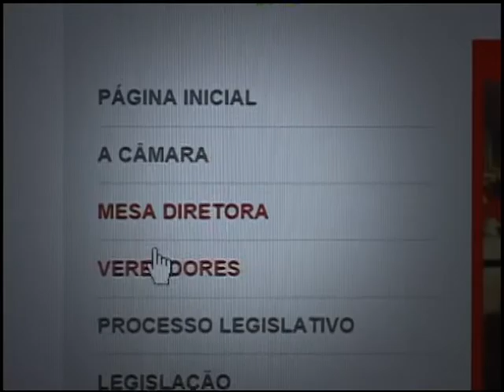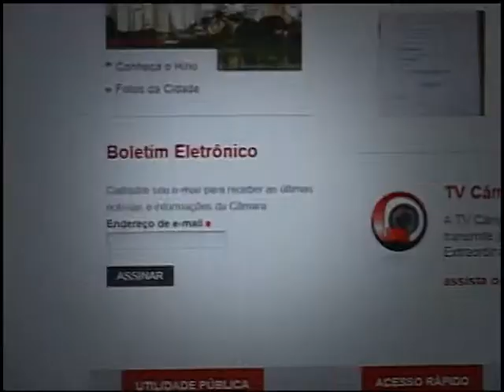FIT 2014 1º Ato - Mostra Olhar Diverso